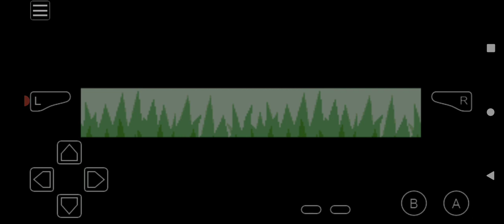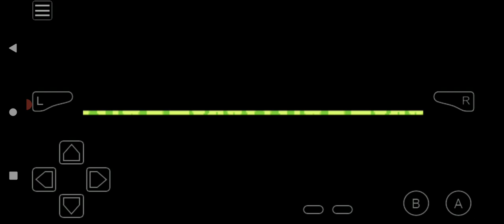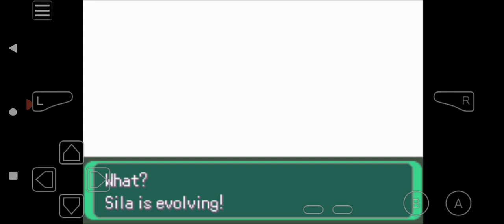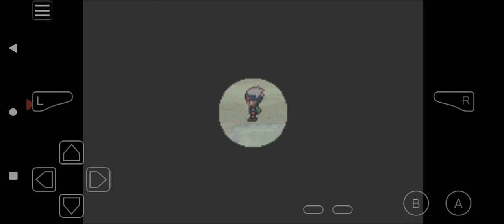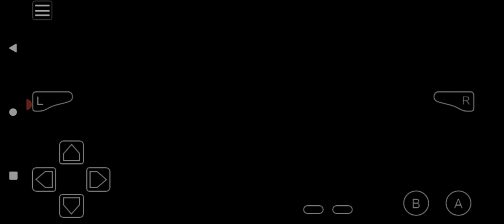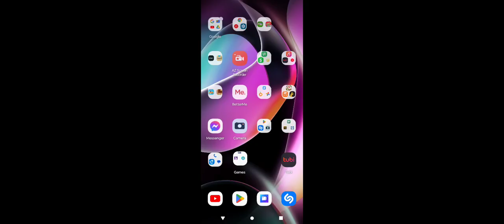Pokémon Another Begining Awoken Playlist Add